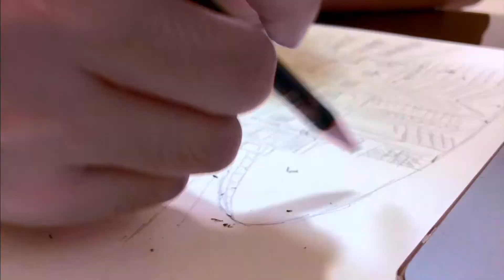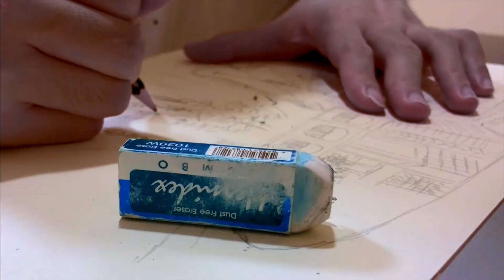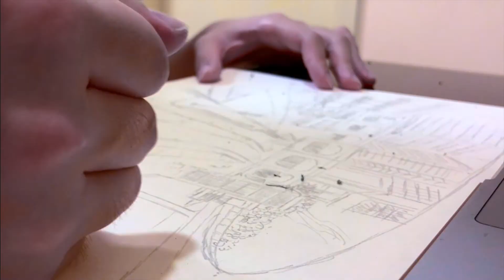Catch-22 - (Demo) 中環Central [Sketches Video]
(Demo)中環 Central

作曲/編曲/混音：Cdrop@Catch-22
填詞/錄音/主唱：Cdrop@Catch-22、Jac_nal@Catch-22
速寫/影片設計/剪輯：Jac_nal@Catch-22

Cdrop：
上個暑假 某夜中環
途人送了我一枝觀星筆 祝福托付掌心 光束照亮遠方
巴士地鐵封鎖 快要四面楚歌
然而百貨公司拉閘關燈 驚慌錯愕嘆息 高聲叫無人理

琳琅滿目觀星筆 掛在牆上
身處他國先知 今後不會遇見
顏色太花俏
「...不用了謝謝」

飛行中的波音 超載淚水
雖不是生於此 卻渴望公義
降臨你們身邊 I do really love this city

Jac_nal：
上年秋季 巴士去中環
途人送了我黑色的口罩 叮囑發夢小心 橫街收網要躲開
車站記者奔走 記錄黑夜曙光
集氣這活動今天很適當 明知要儘快走 留低守住這讚歌
“Pass The Act, Free Hong Kong”

現時周街有口罩  但恐懼仍在
舉白紙需三思 連呼吸都要閉氣
感恩 一去不返
「阿叔，你夠唔夠口罩？」

街頭消失身影 抗爭已習慣
雖不是生於此 卻想為你打氣
願勝利降臨這裏 I do really love this city